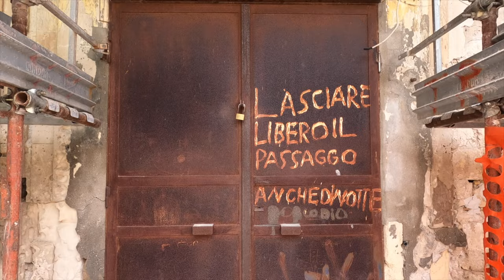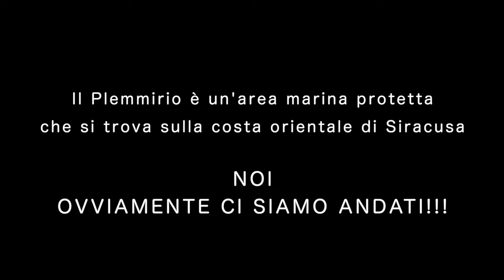Ma che giro abbiamo fatto? Da SIRACUSA al PLEMMIRIO - Viaggio in Sicilia - I dintorni di Siracusa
Siracusa, tra le più belle città siciliane, è una meta imperdibile per chiunque voglia viaggire nella storia senza perdersi la bellezza del presente.
Dai vicoli ricchi di gemme barocche incastonate qua e là di Ortigia alla stupenda costa del Plemmirio, senza dimenticare le chiese, gli ipogei, il parco archeologico, la chiesa della madonna delle lacrime... tante, tantissime cose da scoprire in questa città bianca.
Bianca perchè la pietra utilizzata per la ricostruizione dopo il terremoto del 1693 è bianca come una perla e rende il barocco di Siracusa diverso da quello giallo-rosato di Noto o da quello grigio di Siracusa.
La pietra veniva estratta dalle latomìe, enormi cave di roccia calcarea, profonde e inaccessibili, usate non solo per estrarre la roccia ma come prigione: si narra che vi vennere rinchiusi gli ateniesi a migliaia ed è impossibile immaginare quanta dura potesse essere una torura del genere: chiusi da ogni parte, serrati dal caldo, dalla fame, dalla sete.
Alcune di essere divennero splendidi giardini come la latomìa dei Cappuccini, a significare come uno stesso luogo possa essere visto come tortura o come giardino fiorito.
Non si può andare a Siracusa e non visitare il vicino Plemmirio: km di costa incontaminata che vi regaleranno scenari indimenticabili cui si aggiungerà, nelle giornate più limpide, l’etna in lontananza.